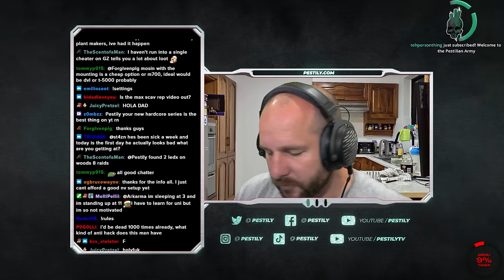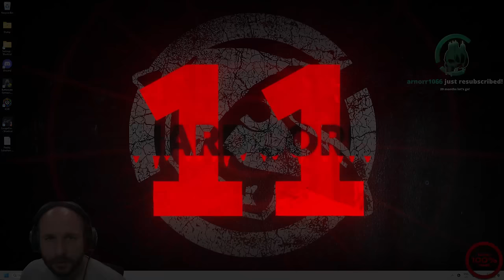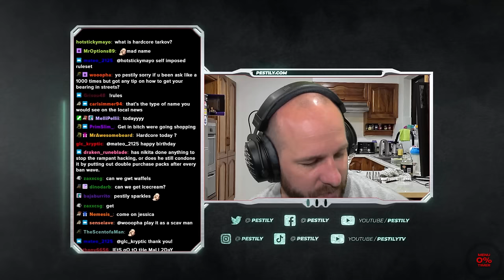Finishing QUESTS at LIGHTNING SPEED! - Hardcore S11 - #16